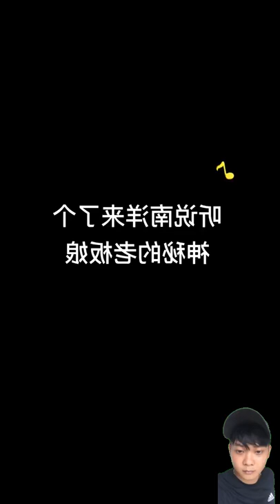Amazing Art Drawing Videos 🔴 A mysterious proprietress came to Nanyang, and I heard that she can h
A mysterious proprietress came to Nanyang, and I heard that she can help others to realize their wishes @yuelina @minidrama goddess hotel